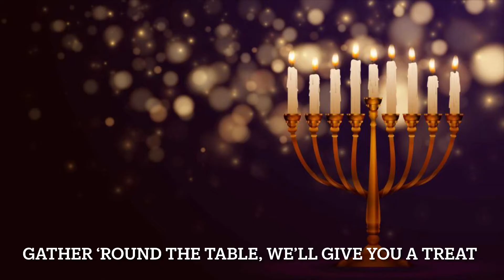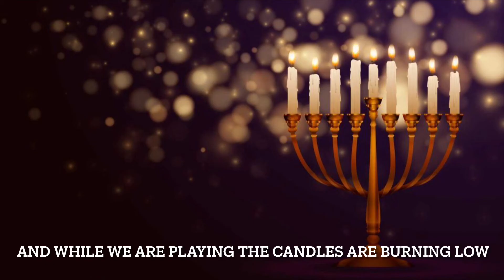O Hanukkah accompaniment backing track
Today is the first day of Hanukkah. I wanted to wish a Happy Hanukkah to all my Jewish friends. Whether you celebrate Hanukkah or not, I invite you to try singing along. I think you'll like it. Or maybe just listen, and think of EIGHT great gifts you could give to someone you love.

Hanukkah begins today, and for the next eight days and nights, people everywhere will be reminded that light always wins over darkness, that darkness can only exist in the absence of light, and that all of us can make this world a little brighter by being kind to the people around us.

Instant Digital Download Includes:
• Lyrics Sheet
• Vocal Music Score
• Instrumental Music Score (instruments in C)
• DEMO mp3 Track
• Performance mp3 Track

The music will work on almost any C instrument: violin, flute, oboe, guitar, recorder, ukulele, mandolin, etc. You can also sing the melody with the accompaniment.

I made the recording myself, using a Yamaha Clavinova CVP-031, going into a MacBook Pro via an M-Audio Mobile Pre Interface.

M-Audio Mobile Pre Interface On Amazon

Every small or large purchase will help my channel and is very much appreciated.

Happy Hanukkah!